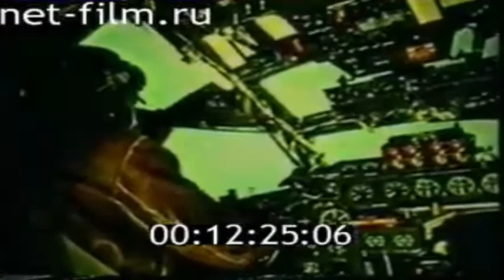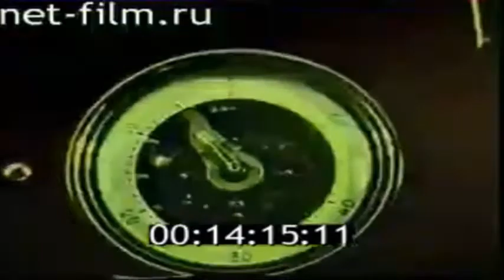Tsar Bomba Explosion Rare Footage (Original Video)